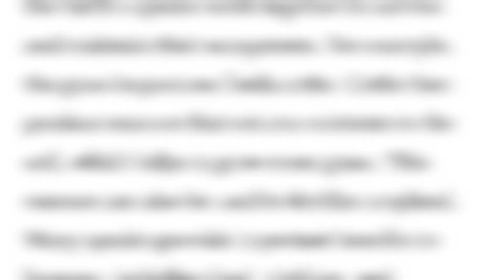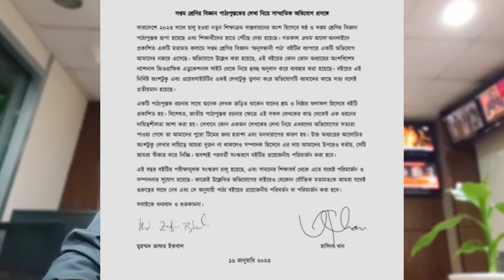ভুল স্বীকারের সাহস রাখেন জাফর ইকবাল! || Zafar Iqbal || Ismail Sordar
যে কারণে জাফর ইকবালকে নিয়ে সমালোচনা তৈরি হয়েছে.

_ধন্যবাদ।